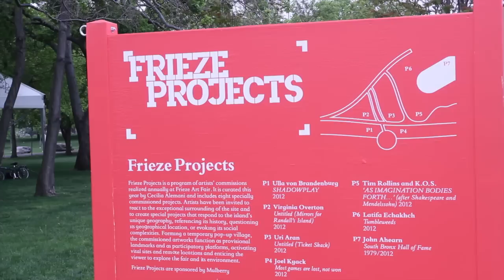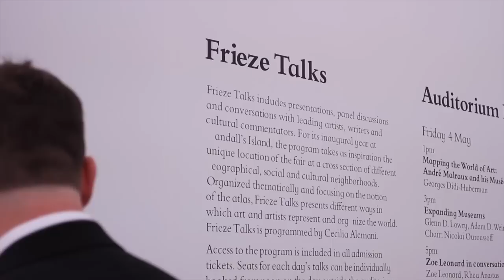AI Interview: Frieze Curator Cecilia Alemani Talks about Frieze New York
ARTINFO talked to curator Cecelia Alemani about her selections for the inaugural New York edition of Frieze Projects, and how participants in this year's Frieze Talks have reflected on art's ability to represent and map the world.